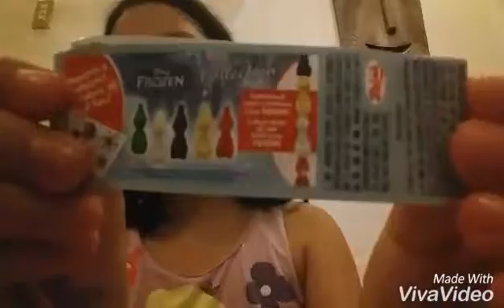OPENING BLIND BAGS episode 7